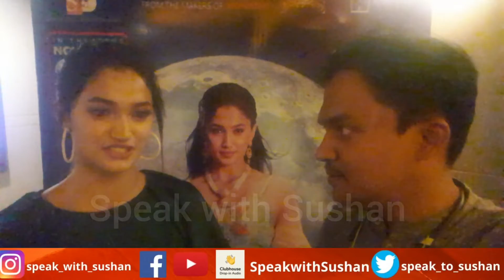SpookyCollege Reeshma Nanaiah 1st Reaction on Mellusire Video Song Mimicking Leelavati & Dr Raj ✓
*Sushan Shetty Vlogs*